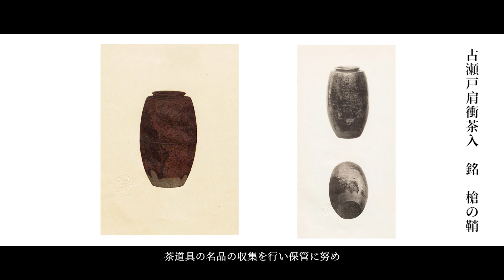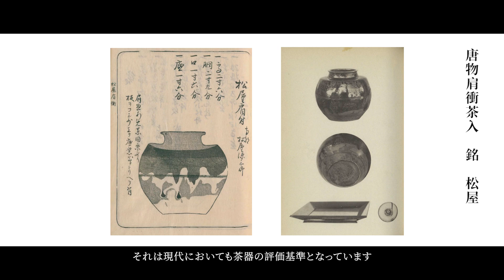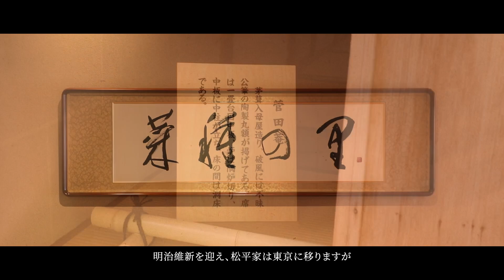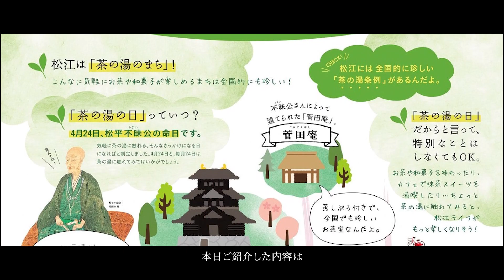[Eng Sub] お茶の旅〜松江編〜前編・不昧公・菅田庵｜日本茶道｜A Trip to Matsue｜Japanese Tea Ceremony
以下、参考資料です。ご興味のある方は、リンクも合わせてご参照くださいませ。

●菅田庵と有澤家
松平家の家老であった有澤家は、初代直政公から菅田（すがた）の山を拝領し、1640年代には茶屋を営んでいました。それからおよそ150年の時を経て、七代不昧公の指図により1792年に管田庵が建てられました。
菅田庵、向月亭、そして御風呂屋は国指定重要文化財、庭園を含むその一帯は国指定史跡及び名勝となっています。

●松江城
松江城は「国宝5城」の一つで、その他には姫路城、松本城、犬山城、彦根城があります。

いずれも江戸時代から残る現存天守です。
天守とは城主（大名）の権威を示すシンボルであり、高い位置から遠くを監視したり、戦の際に城主が指揮を執るための場所です。

●不昧公の美意識により、以下の優れた職人が茶道具の名品を残しています。
楽山焼　長岡住右衛門  (ながおか すみえもん)
布志名焼　土屋雲善  (つちや うんぜん)
指物大工　小林如泥  (こばやしじょでい)
塗工　小島漆壺斎（こじましっこさい）

●資料の引用先

古今名物類聚及び大正名器鑑は、国立国会図書館デジタルコレクションより引用。
その他については、都度記載の通りです。

00:57

唐物肩衝茶入　銘「油屋」

左：古今名物類聚
中：大正名器鑑
右：大正名器鑑

01:04

古瀬戸肩衝茶入　銘「槍の鞘」

左：大正名器鑑
右：大正名器鑑

01:09

伯庵茶碗 銘「冬木」

左：大正名器鑑
右：大正名器鑑

01:18
玳皮盞 梅花天目：大正名器鑑
油滴天目：大正名器鑑
堅手茶碗：大正名器鑑

2:54
江戸時代の蒸し風呂の図
「慕帰絵々詞」国立国会図書館蔵より引用

06:15

唐物茄子茶入　銘「國司」

左：古今名物類聚
右：大正名器鑑

06:20
唐物肩衝茶入　銘「松屋」

左：古今名物類聚
右：大正名器鑑

06:27
唐物文琳茶入　銘「本能寺」

左：古今名物類聚

右：大正名器鑑

06:32
布志名焼
メトロポリタン美術館より引用

以上は、全てパブリックドメイン（public domain）からの引用となります。

01:41
有澤山荘 平面図
松江市ホームページより引用

03:03
御風呂屋 平面図
松江市ホームページより引用し、当方にて制作。

茶道部 # YouTube茶道 もっと身近に茶道を！ もっと気軽に茶事を！annstealife